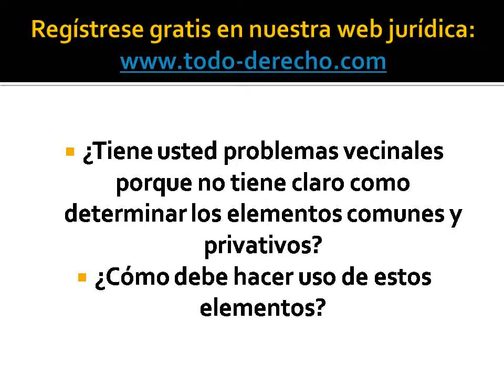¿Problemas vecinales porque no tiene claro como determinar los elementos comunes y privativos?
Breve consejo: Determinación entre elementos privativos y comunes en una comunidad de propietarios.

Otros servicios:
Descarga GRATUITAMENTE nuestra APP jurídica versión 1.01 para ANDROID en:

Nuestra APP jurídica de consulta así como las futuras versiones mejoradas siempre serán gratuitas.
Calcula la probabilidad de ganar el juicio.

(Encontrarás diferentes supuestos jurídicos e infinidad de controversias).

Regístrese gratis en nuestra web jurídica:

realice su consulta jurídica por tan solo 25 Eur y pague cómodamente con tarjeta o Paypal.

Elisabet Natividad Gutiérrez Alcalá.
Abogada Ejerciente. Colegiada nº 6346 ICAGR. Ilustre Colegio de Abogados de Granada.

Despacho ubicado en:
C/Juan Pedernal, nº4 BAJOS. Guadix. C.P.18.500 (Granada). Spain.
Cita previa llamar al 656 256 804.

HORARIO DE ATENCIÓN AL PÚBLICO:
De Lunes a Viernes:

Sábados:
De 10:00h a 14:00h.